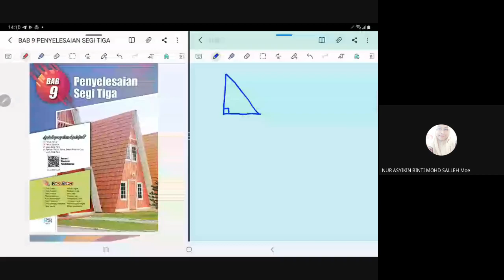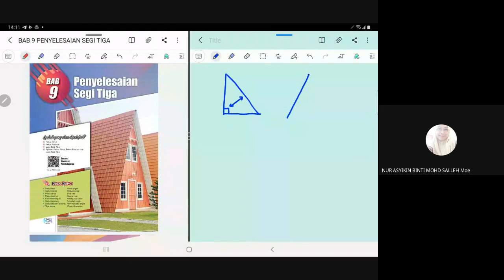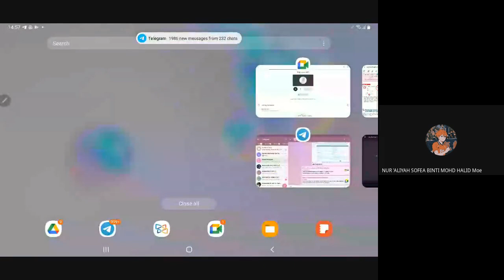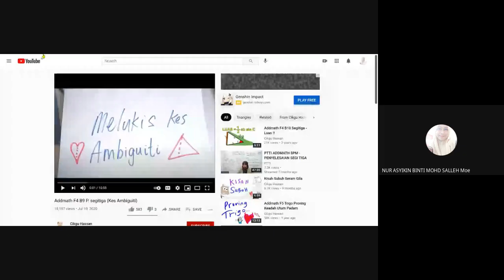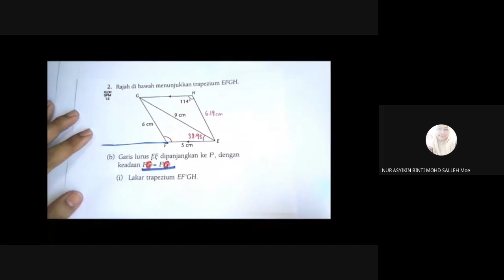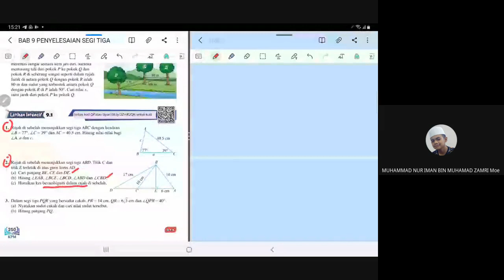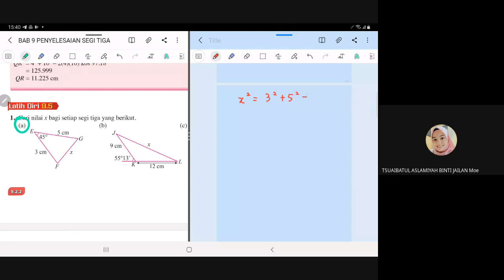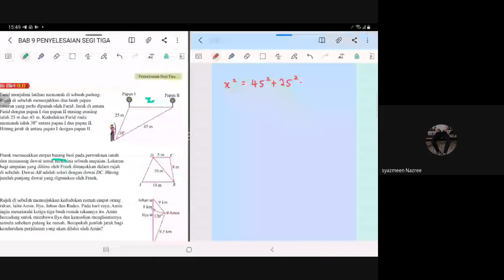MATEMATIK TAMBAHAN TINGKATAN 4: PENYELESAIAN SEGI TIGA PART 1